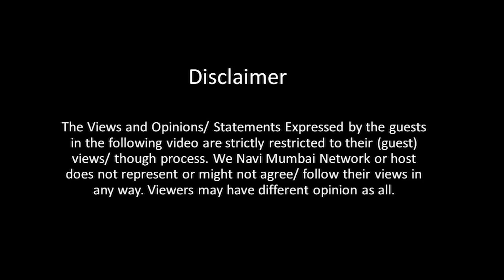On the Spot : Nana Patole | फक्त Shivsena पक्ष संपवण्यासाठी महाराष्ट्रात "भाजप - मनसे" छुपी युती !